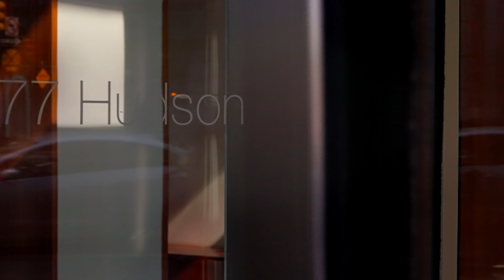77 Hudson St, Unit PH 4904/05, Jersey City, NJ 07302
This exceptional penthouse, a combination, situated atop the renowned 77 Hudson Street on the Gold Coast waterfront, was designed by the award-winning team Cetra Ruddy. The stunning glass curtain wall design provides unparalleled views of New York City, making it one of the most coveted locations in the world!